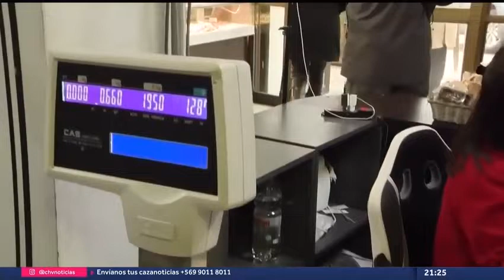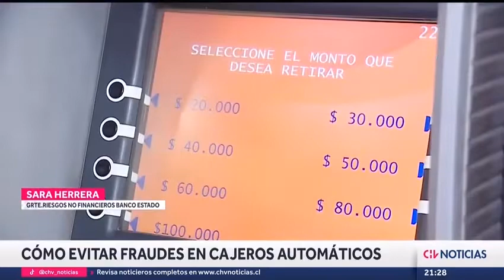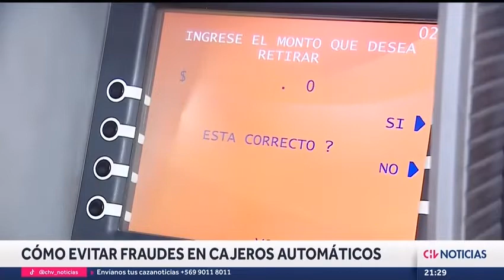Cómo evitar los fraudes en los cajeros automáticos